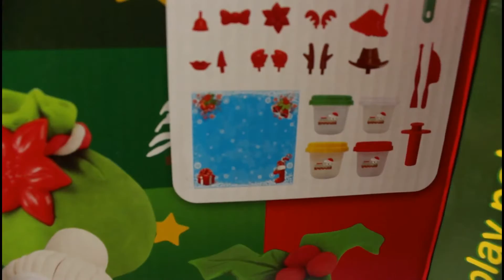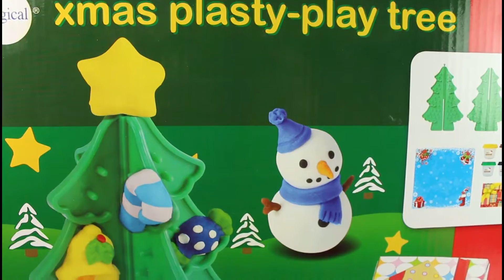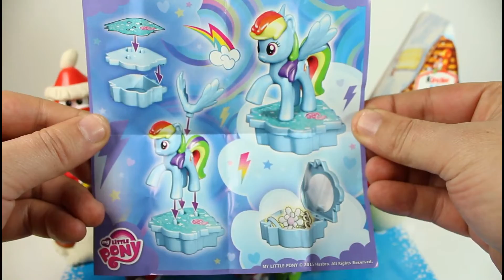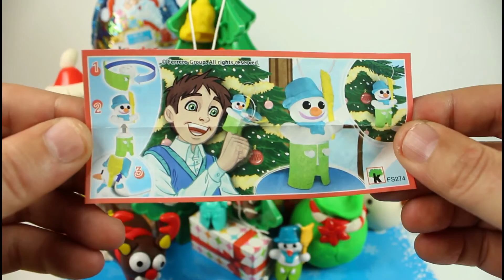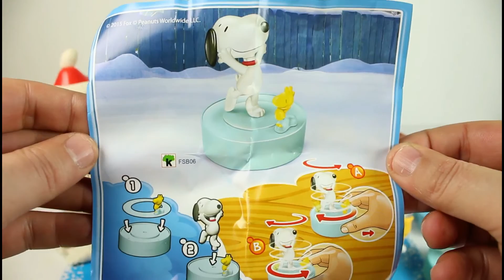Plasticine Santa Claus X-Mas Set and Surprise Egg Christmas Edition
In This video we show you how to use The Christmas Play Dough Sets .The First Set include -Santa Claus, Snow Man, Ms Santa Claus and Rudolph The Reindeer.In The Second Set we have the Chrismas Tree with the mold for decoration.